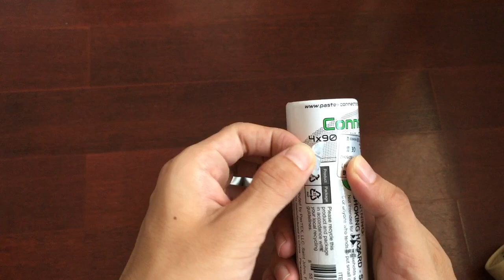Spaghetti Connection System Tube Packaging